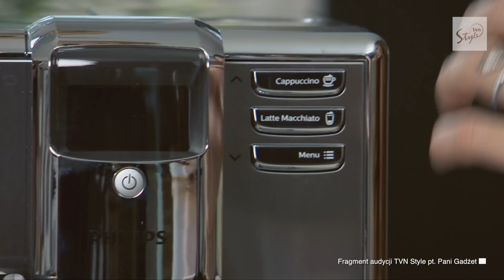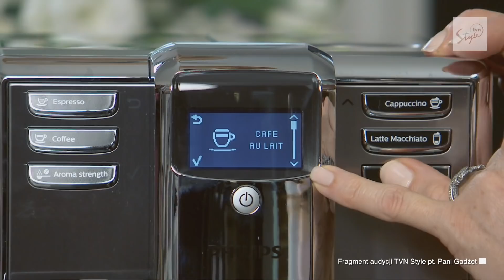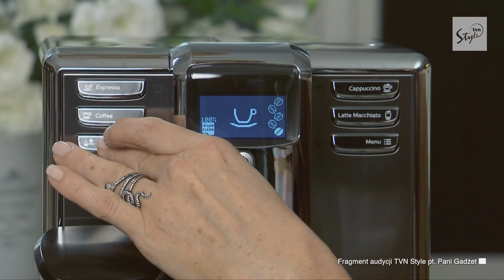Pani Gadżet – test ekspresu automatycznego Philips 5000 LatteGo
Pani Gadżet testuje ekspres automatyczny Philips 5000 LatteGo.

Ekspres Philips 5000 oferuje 6 wyśmienitych kaw ze świeżo zmielonych ziaren bez wychodzenia z domu i pozwala delektować się kremowym cappuccino, café au lait czy latte macchiato przygotowanymi w prosty sposób dzięki LatteGo - nowemu, innowacyjnemu systemowi spieniania mleka. LatteGo zwieńczy kawy puszystą, mleczną pianką, a do tego jest zaskakująco łatwy w czyszczeniu. Składa się tylko z dwóch części, nie posiada żadnych rurek, a jego mycie pod bieżącą wodą zajmuje tylko 15 sekund! Stylowy design urządzenia oraz różne warianty kolorystyczne sprawią, że ekspres idealnie dopasuje się do każdej kuchni. Philips 5000 LatteGo – wyśmienite kawy w prosty sposób!